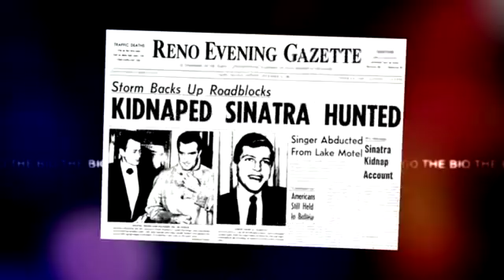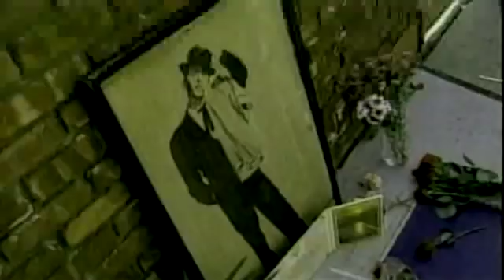Frank Sinatra Jr. On Strombo: Full Interview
The son of Sinatra talks about growing up with the Rat Pack, becoming his own man, and singing songs that were made famous by his Dad.